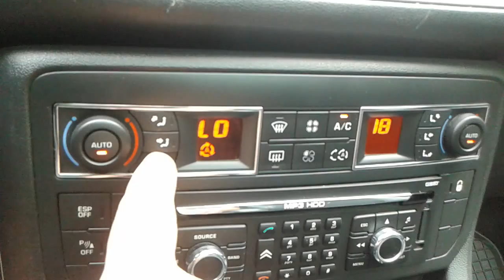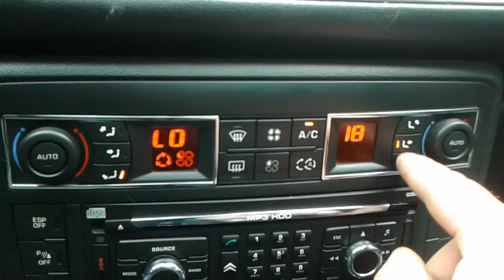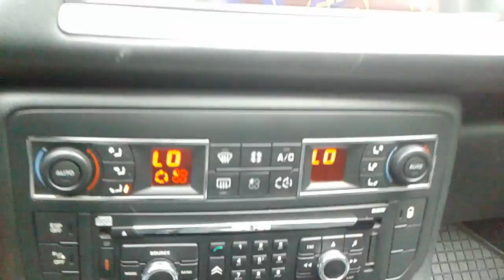Klimatronic Citroen C5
klimatyzacja dwustrefowa Klimatronic Citroen C5 2008r